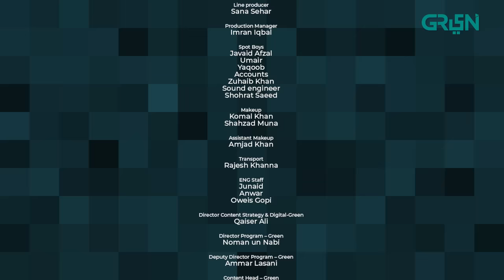Honey Moon | Episode 16 | Hina Chaudhary | Zain Baig | Green TV Entertainment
Two filmy souls- Honey and Moon- are childhood sweethearts. But with their fathers at loggerhead with each other, they are willing to runaway from home and rebel for love. Will their filmy fantasies come crashing down once reality check strikes at them?

Written by: Ali Sikander
Directed By: Fahim Burrney
Presented By: A&F PRODUCTIONS in association with MULTIVERSE ENTERTAINMENT

CAST:
Mirza Zain Baig
Hina Chaudhary
Javeed Sheikh
Usman Peerzada
Nayyer Ejaz
Saba Hameed
Nadia Afghan
Rohi Khan
Saima Saleem
Noman Kahout
Malika Riaz
Abdul Rehman
Javeria Saud
Ali Josh
Mehrunisa Iqbal
Younas Khan
Noor Iqbal
Nimra Malik
Afshan Zafar
Ali Ahmed
Yasser sadiq
Kashaf

Digital Editors:
Gulsher Gopang
Zohaib Hasan Shaikh
Muhammad Shehroz

Digital Graphics:
Muhammad Zeeshan
Nabeel Green

Watch drama serial Honey Moon every Monday and Tuesday at 7 PM.